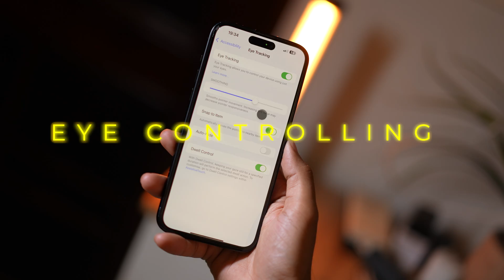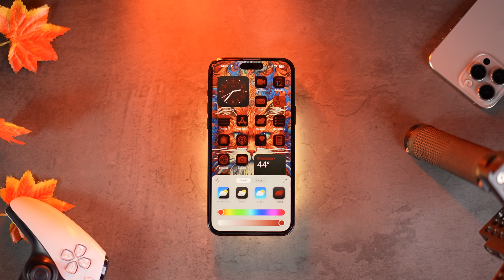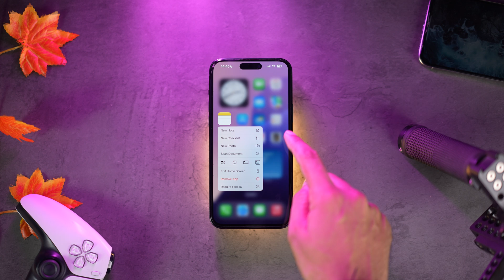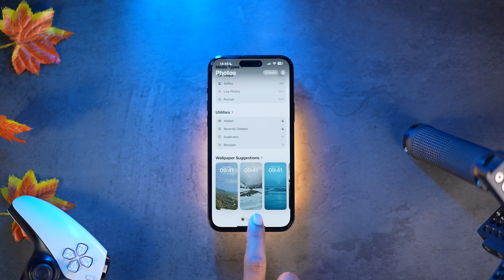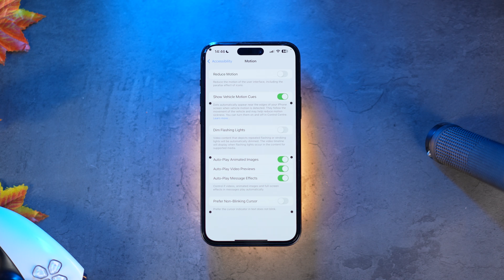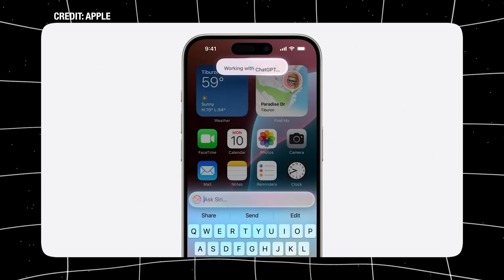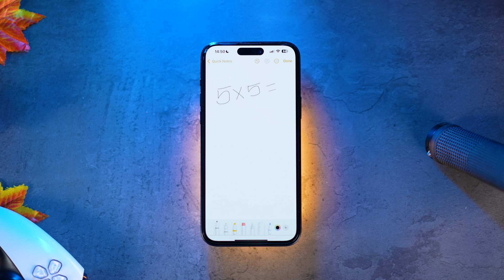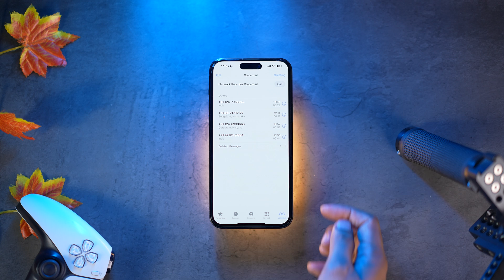iOS 18 Features - Apple ka Android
Hello Dosto!
With the largest redesign in decades, Apple has unveiled iOS 18, which allows you to customize nearly every aspect of your phone, including the icons on your home screen. You may alter their color, rearrange them, or even use them as widgets. Similar to Android, iOS 18 also features an app lock option. In fact, you can hide an app in iOS 18, a feature that Android 15 will eventually add as well. iOS 18 allows you to use vocal shortcuts and eyetracking to control your phone. Along with a ton of other new Apple AI capabilities like photo magic eraser, chatGPT, iOS 18 also includes call recording. For additional functions in the iOS 18 beta version, you may view the entire video.

Thanks
PIYUSH
HFV Unbox